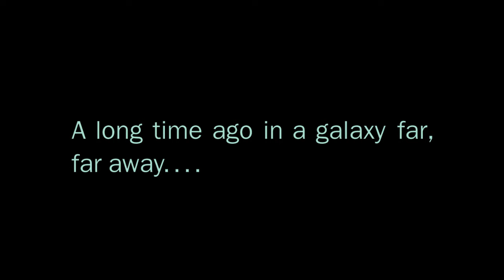LEGO Star Wars: Blackwing Virus (Prologue)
Inspired by "Death Troopers" by Joe Schreiber